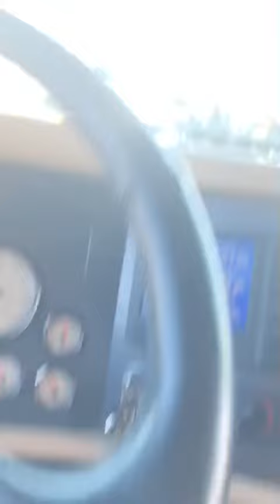October 19, 2020